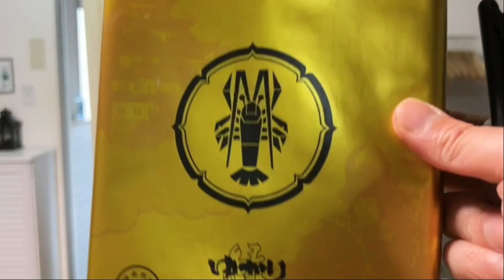【結末】ぜろわんオーディションの結末５月６日